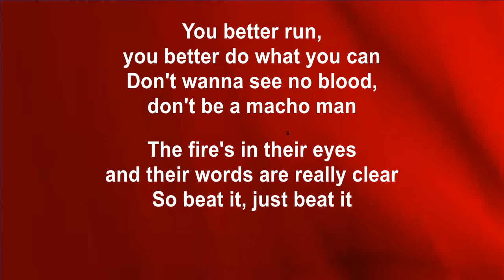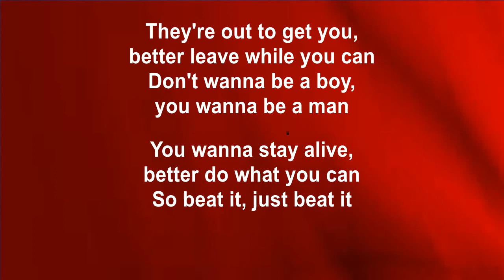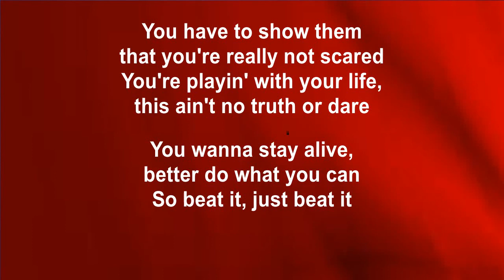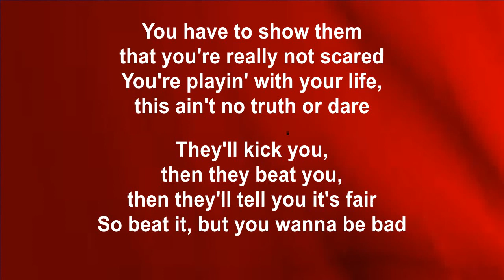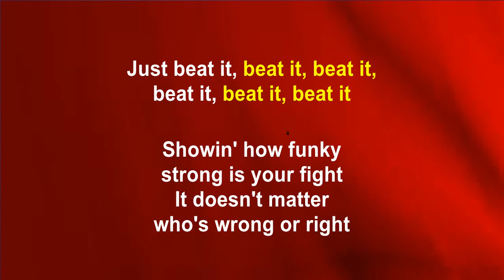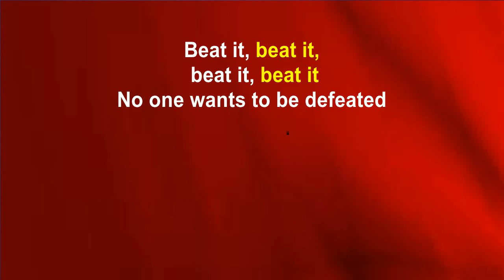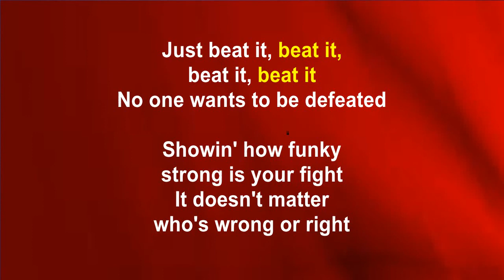Beat It lyrics by Michael Jackson